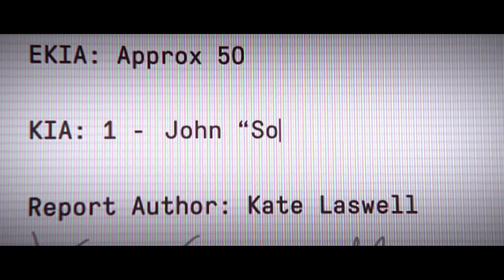Call of Duty 20: Modern Warfare 3 Campaign Experience